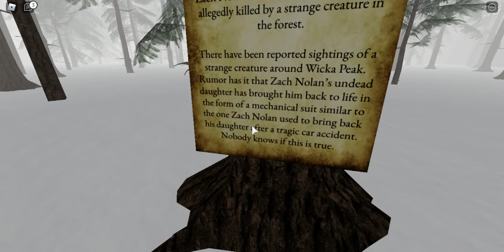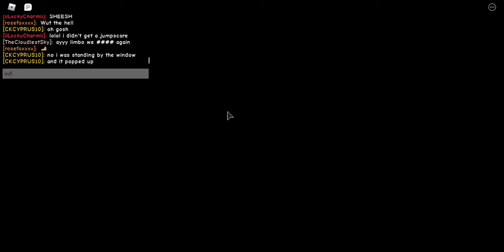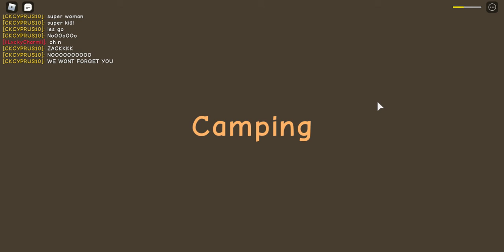ROBLOX CAMPING 3